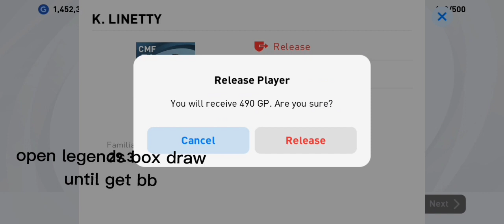HOW TO GET ICONIC MOMENT MILANO RN || PES 2021 || BUG TRICK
# tricktogeticonickakainpes2021
# howtogeticonickakapes2021